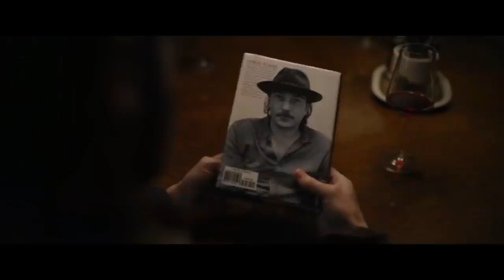Every Breath You Take (2021) Thriller Hollywood Movie Explained In Hindi